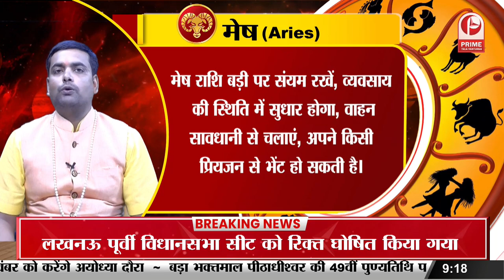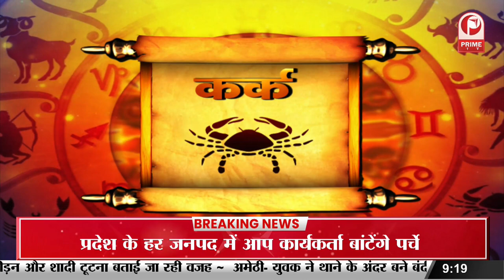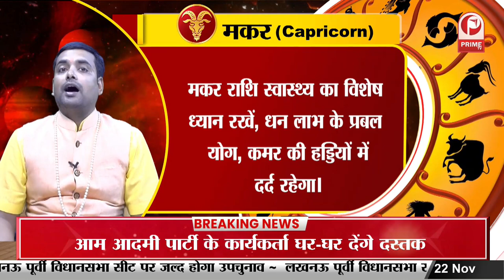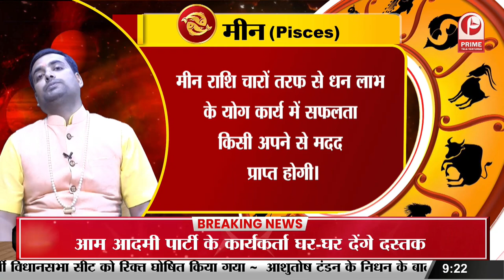Aaj Ka Rashifal:ज्योतिषी के अनुसार, जान‍िए 22 November 2023 दिन बुधवार का सभी राश‍ियों का राश‍िफल